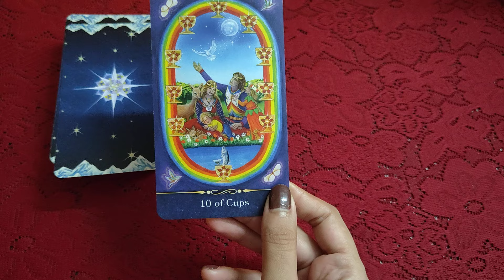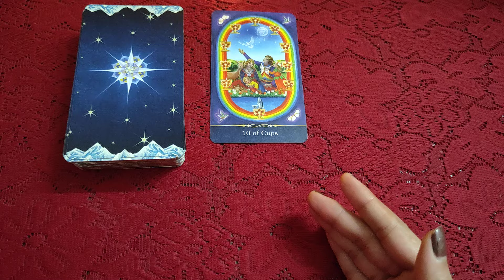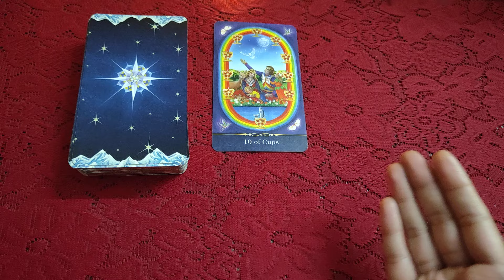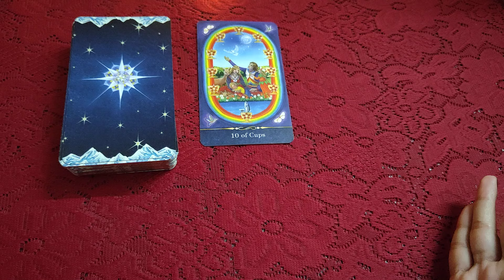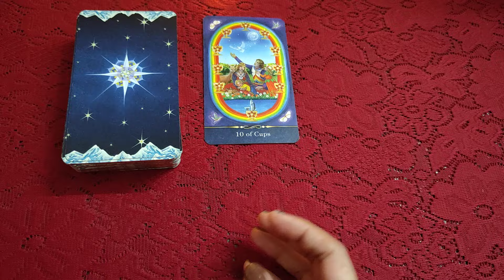🧚🌿 Today's DIVINE Message for you 🧚🌿